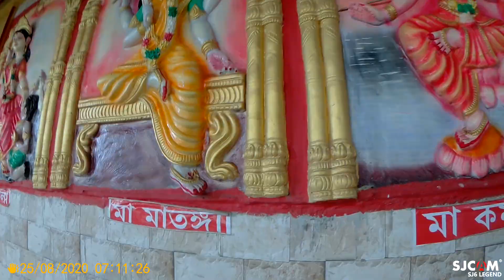SJcam SJ6 Legend day time 4k car dashcam use test / ©®Guwahati city Drives™